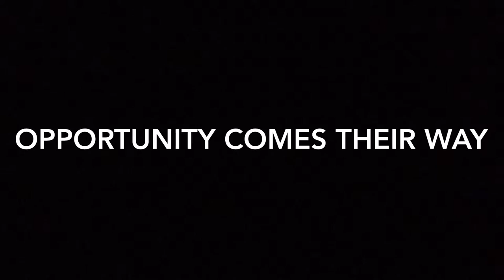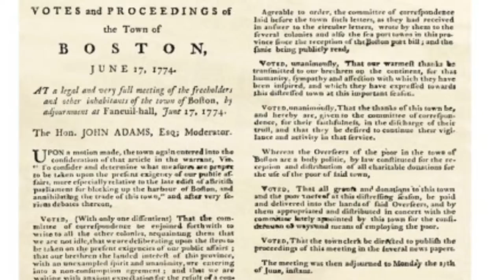Boston tea party skit